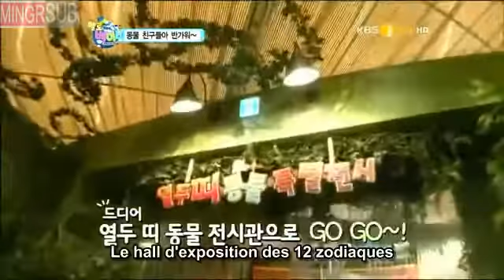[VOSTFR] Hello Baby MBLAQ Episode 10 (2/4)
La partie deux.
Traduction et Timing: Elodie
Correction et encodage: Mingrecords
Sous-titrage réalisé pour MBLAQ France